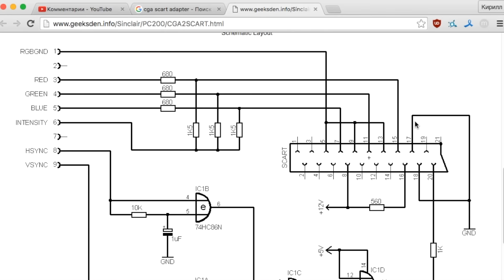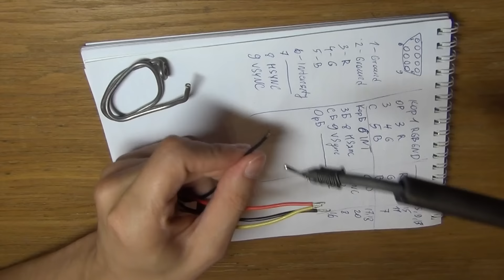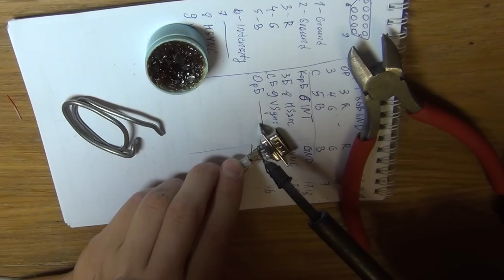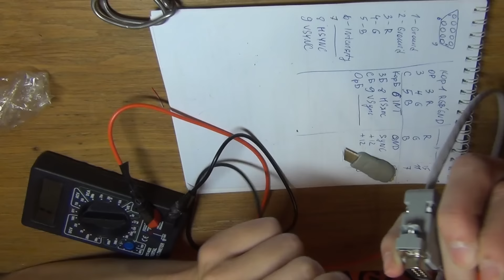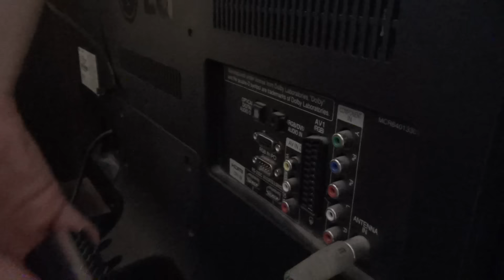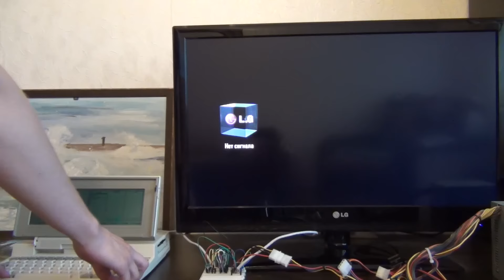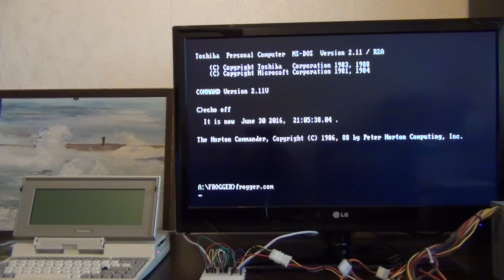Выводим цветную картинку с Toshiba T1000! (CGA-SCART adapter)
В комментариях на youtube к прошлому видео некоторые пользователи поругали за то, что я выводил ЧБ картинку через композитный выход и посоветовали спаять переходник CGA-SCART чтобы выводить картинку в цвете. И я, несмотря на свою криворукость и дрожащие руки решил таки спаять этот переходник. Логику пока что собрал на макетной плате, как только плата понадобится для других проектов - спаяю всю логику уже на плате с дырочками (фиг знает, как она называется)